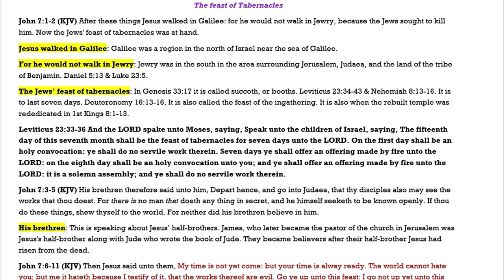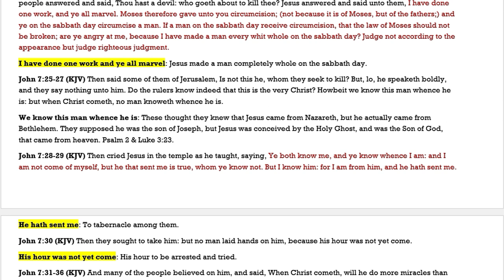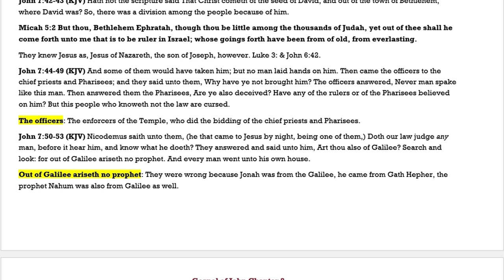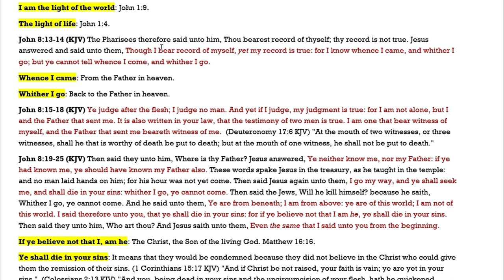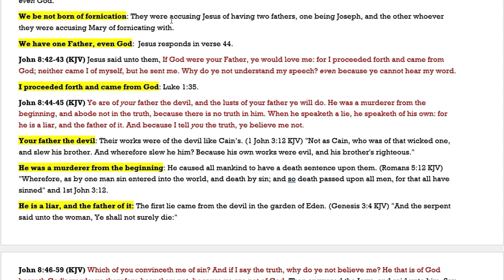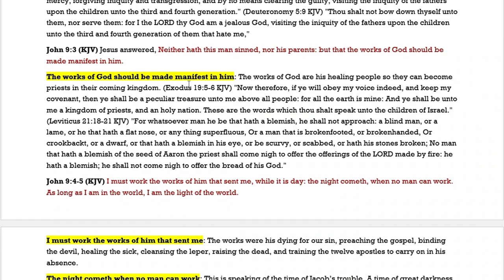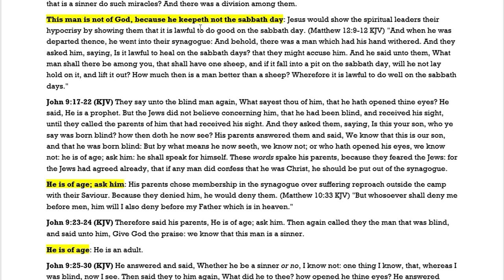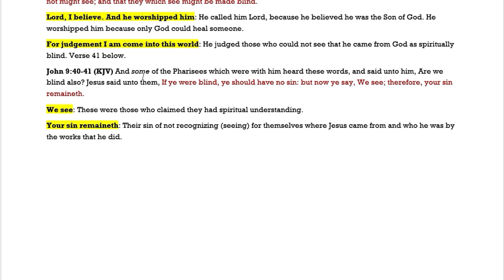No.28-Chapter 7-9 Gospel Of John Rightly Divided